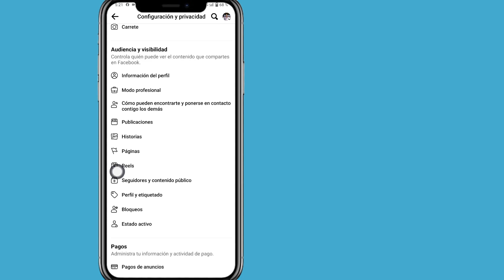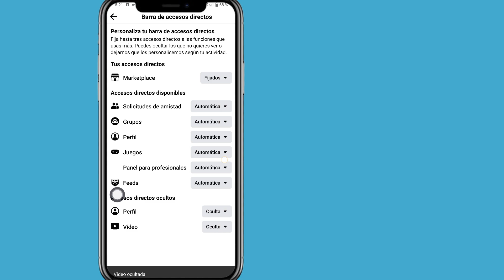Cómo desactivar la opción Reels en Facebook 2024 | Eliminar la opción Reels en Facebook.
Cómo desactivar la opción Reels en Facebook 2024 | Eliminar la opción Reels en Facebook.  Eliminar o detener los carretes de Facebook